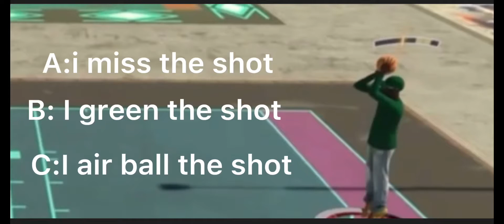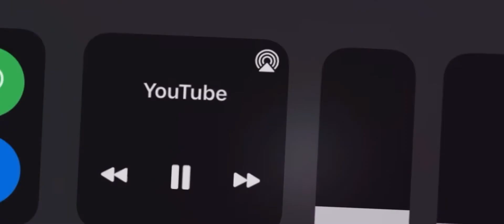Black Luigi montage